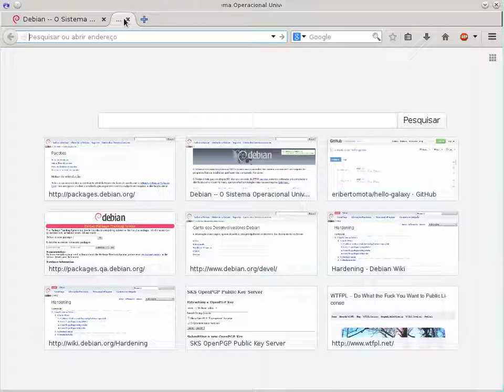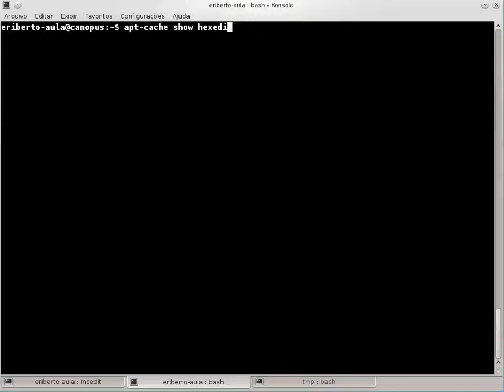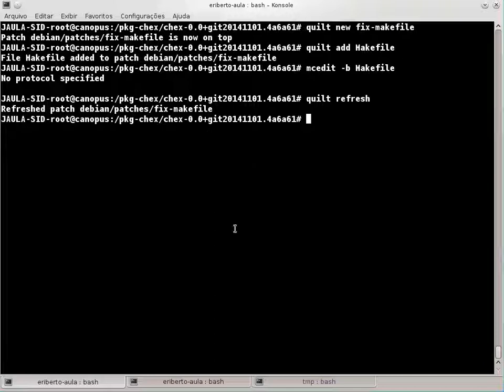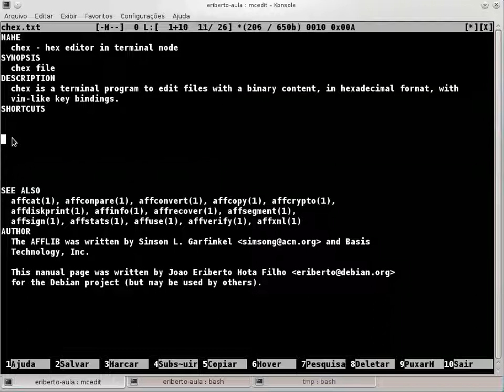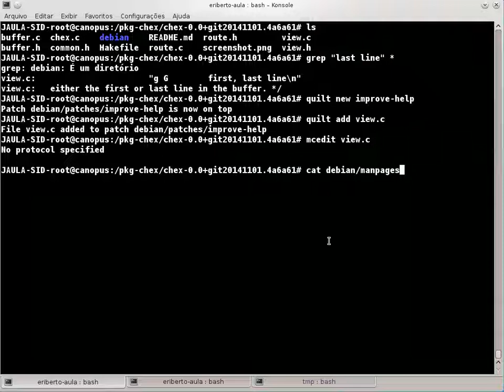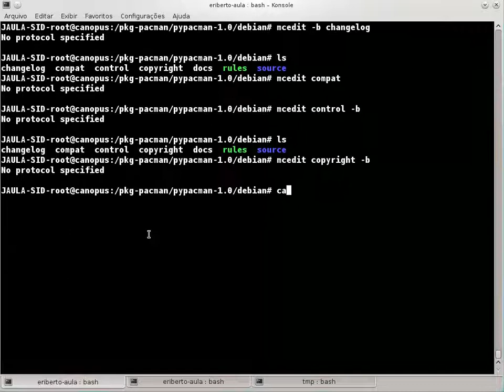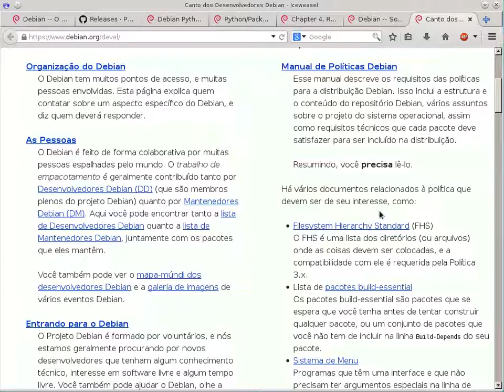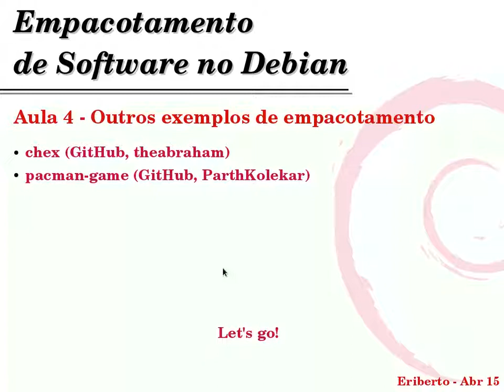Empacotamento de Software no Debian - Aula 4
Curso on-line (videoaulas) de empacotamento de software no Debian (Linux, Hurd, KFreeBSD), ministrado por João Eriberto Mota Filho. Filmado em abril de 2015.

Aula 4 - Outros exemplos de empacotamento

Conteúdo:

- chex
- pacman-game